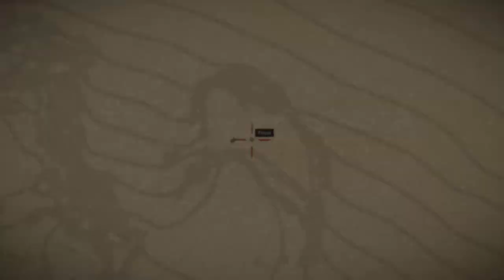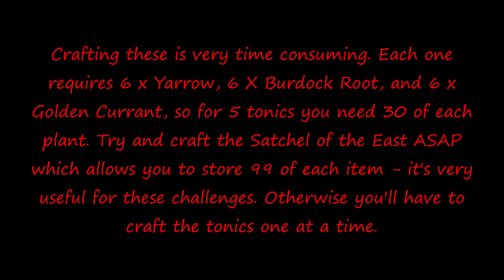RDR2 Herbalist 7 - Craft and Use 5 Special Miracle Tonics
RDR2 Herbalist 7 - Completing the Herbalist 7 Challenge in Red Dead Redemption 2. This requires you to craft and use 5 Special Miracle Tonics

This one is painful just for the sheer amount of herbs involved. First you'll need the Special Miracle Tonic pamphlet, which can be found at an abandoned campsite in Big Valley, West Elizabeth. Then you'll need to gather a total of 30 each of Yarrow, Burdock Root, and Golden Currant (each tonic requires 6 of these). Yarrow is easy to find in the Heartlands and around Rhodes in Lemoyne. Burdock root is common around any body of water and rivers. Golden Currant can be found around Emerald Ranch and Fort Brennand. If you have limited inventory you may have to craft the tonics and use them regularly before you run out of space.

00:00 Introduction
00:11 Finding the Special Miracle Tonic Pamphlet
01:01 Finding Ingredients